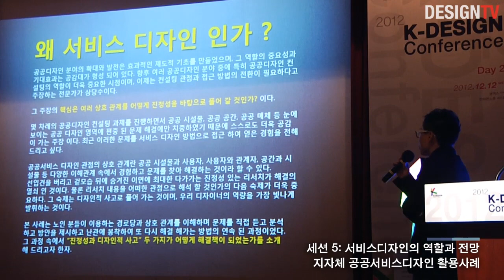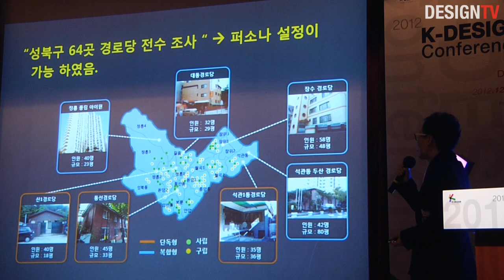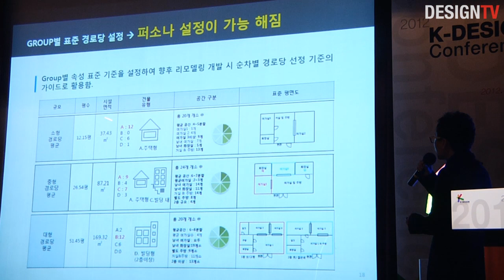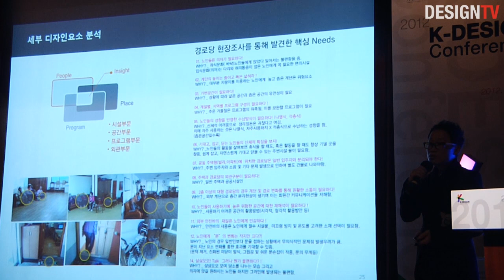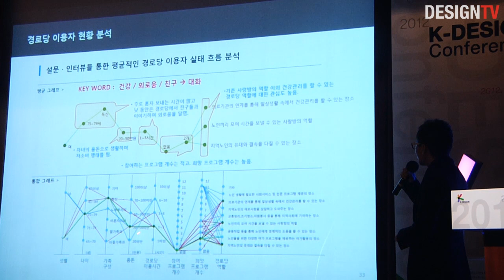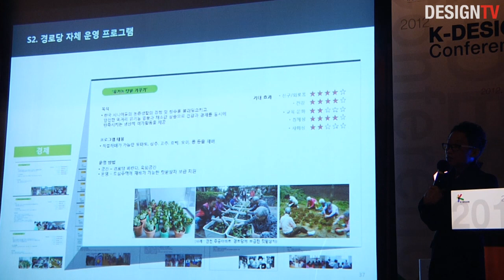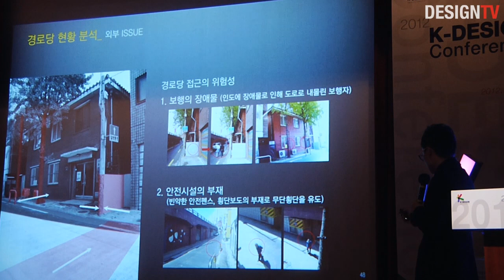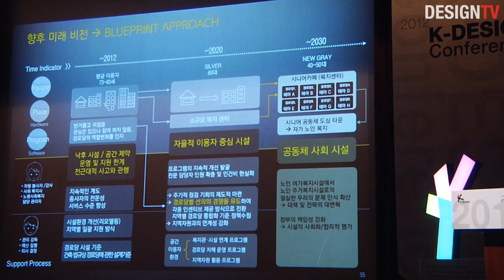지자체 공공서비스디자인 활용사례 - 이정규 디자인와우앤파트너스 부대표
한국디자인진흥원이 중소,중견기업의 디자인 수준을 향상시키고, 디자인이 미래 성장 동력이라는 인식을 제고할 수 있도록 2012 K-DESIGN 컨퍼런스를 열었습니다.

기업 디자인실무자, 상품기획자를 포함한 업계 종사자 및 인접분야 관계자 약 450명이 한자리에 모인 가운데 한국 디자인의 가치와 비전에 대한 소중한 정보교류의 장이었습니다.

지자체 공공서비스디자인 활용사례에 대해 이정규 디자인와우앤파트너스 부대표의 강연 영상 입니다.